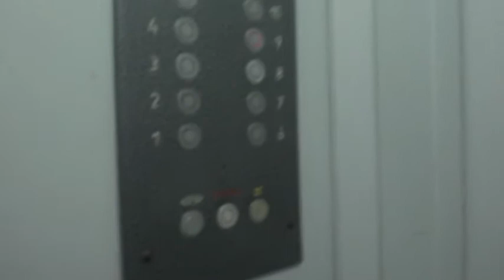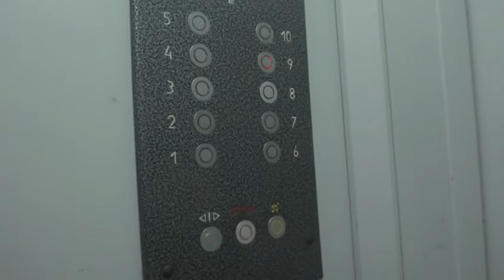Электрический лифт (г. Кимры), V=0,71 м-с, г-п 320 кг (11)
Песочная 3